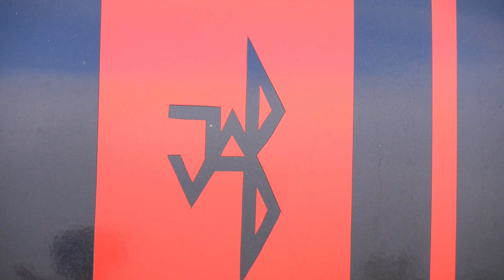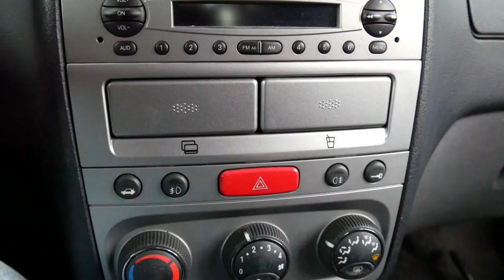5 Dinge an MEINEM Alfa Romeo 147, die MIR nicht gefallen!!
Letzte Woche hab ich euch gesagt, was mir an diesem Auto gefallen. Aber seien wir mal ehrlich. Kein Mensch möchte hören, was gut ist. ALLE wollen nur sie schlechten Sachen einer Sache hören. Und selbst mein Auto ist nicht ohne Fehler. Hier sind 5 davon.

2. Italian Morning von Twin Musicom